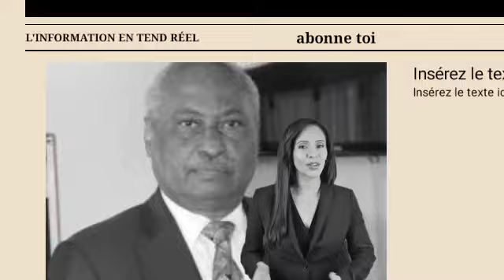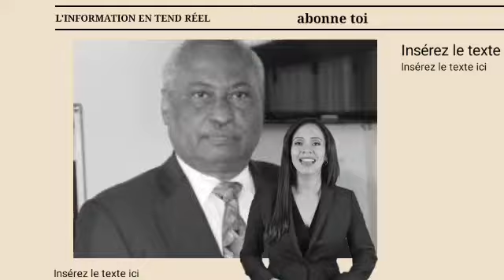Paul Biya entre la vie et la mort : la mauvaise nouvelle tombent, Laurent Esso aux commandes.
Le Cameroun est une fois de plus secoué par des révélations troublantes concernant la santé de son président, Paul Biya, âgé de 91 ans, qui aurait récemment subi une opération délicate. Alors que l’opinion publique s’interroge sur l’avenir politique du pays, c’est un autre nom qui refait surface et qui semble prendre de plus en plus de place dans le jeu des rumeurs : Laurent Esso. Le ministre de la Justice, homme de l’ombre, mais puissant, attire désormais l’attention des Camerounais comme jamais auparavant. Avec ses manœuvres discrètes mais décisives, il fait trembler la scène politique du pays, à un moment où la stabilité est plus fragile que jamais.